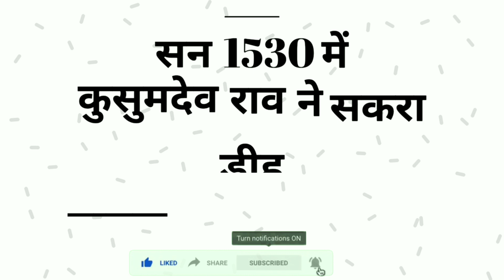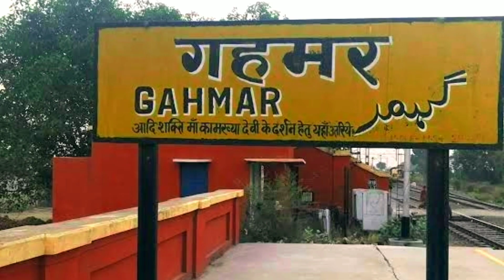Largest village of Asia where born indian Soldiers |यूपी का सैनिकों वाला गांव Ghazipur Uttar Pradesh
Largest village of Asia is in Uttar Pradesh where born indian Soldiers | यूपी का सैनिकों वाला गांव | Ghazipur Uttar Pradesh

In this i have talked about the gahmar Village which is in uttar pradesh where atleast  one person is in indian army ...
Welcome to citypedia Knowledge channel

Video by Matheus Natan from Pexels
Video by Amit Rai from Pexels
some inmage courtesy Pitambardarshan